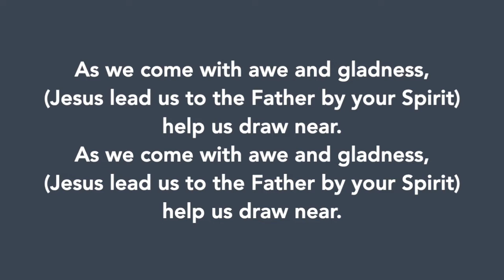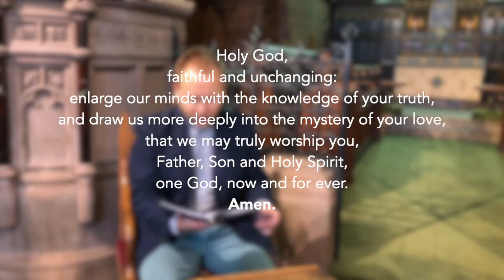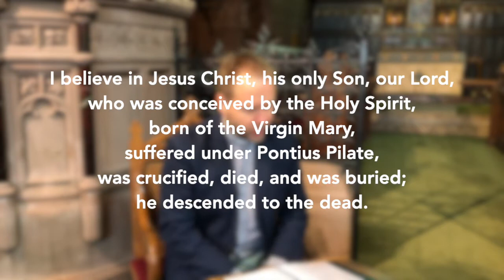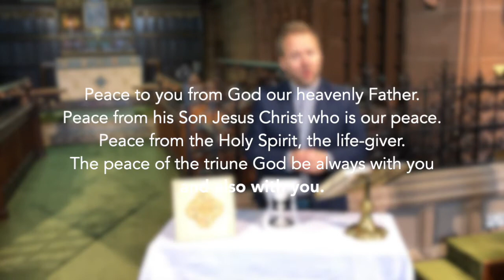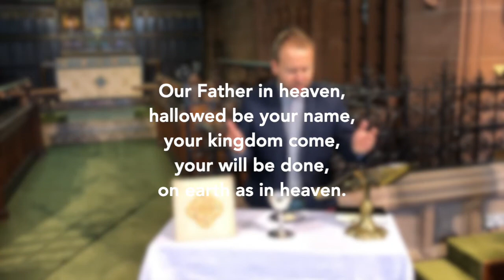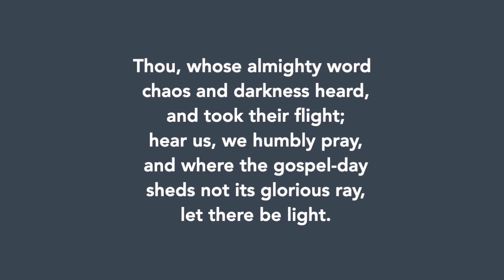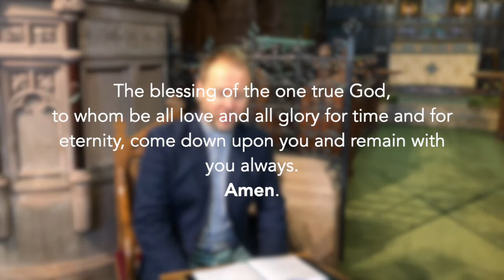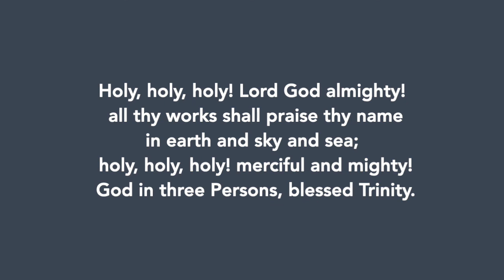Sunday Worship | 7 June 2020